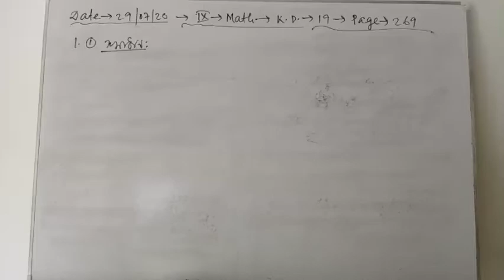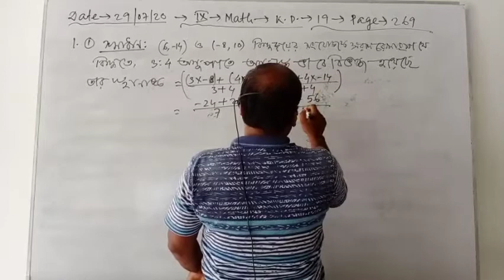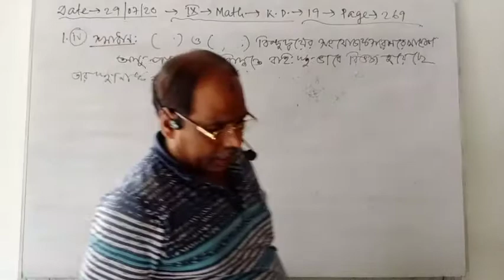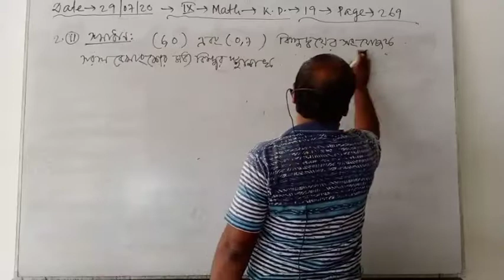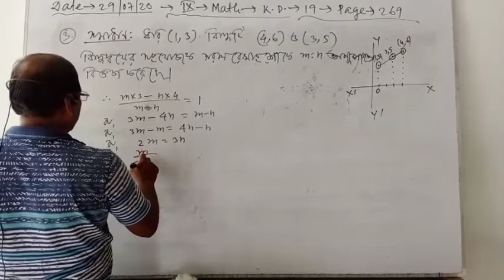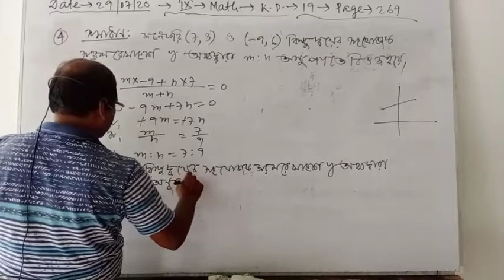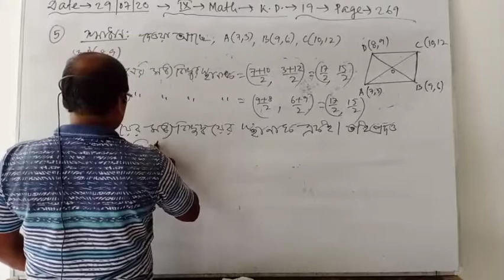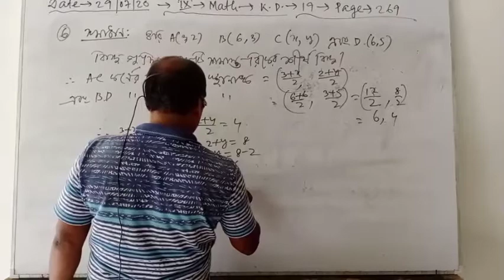Abdul Quiyyum Class.IX(Mathematics)